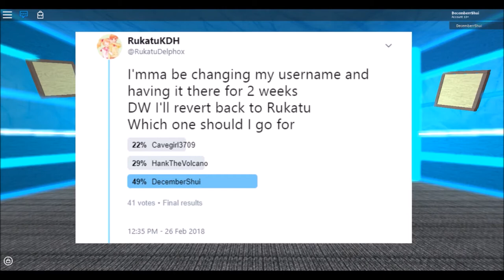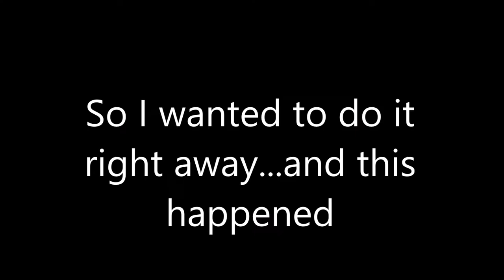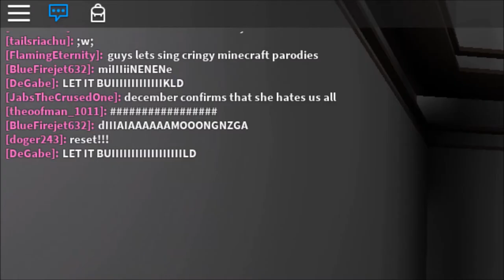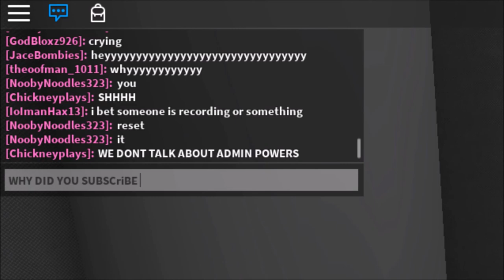The Month of December is here | Devil Beater #42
NO.  THERE ISN'T A NEW ACT.

teomporary thumbnail.  i'll make my own lololol
if i have the motivation